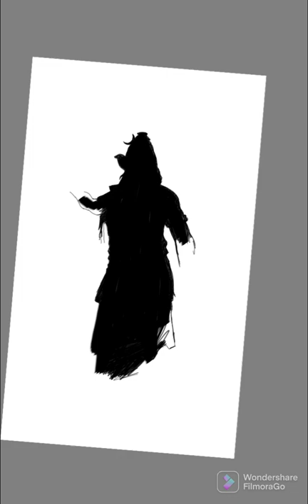mahadev painting...how to draw loard shiva... शिव जी की पेंटिंग कैसे बनाये..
Har har mahadev... mahadev painting